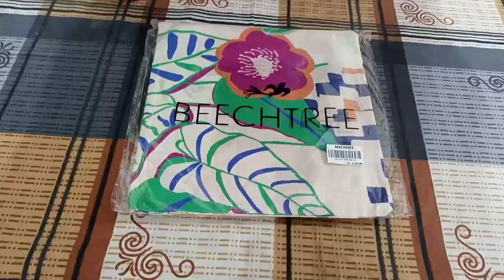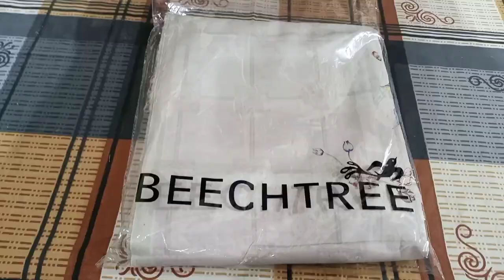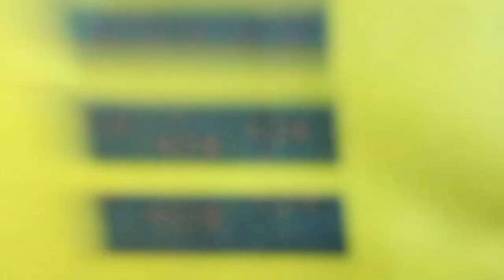Beechtree Sale 2021 | 50 off sale | Unstitched Collection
Thanks